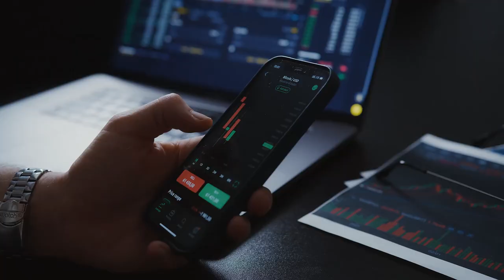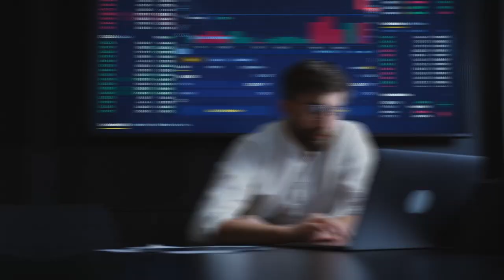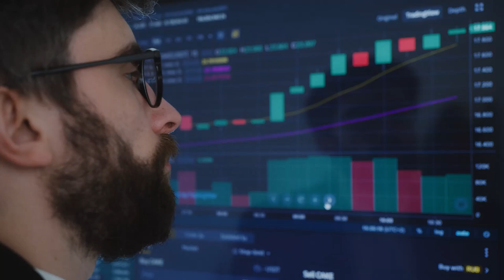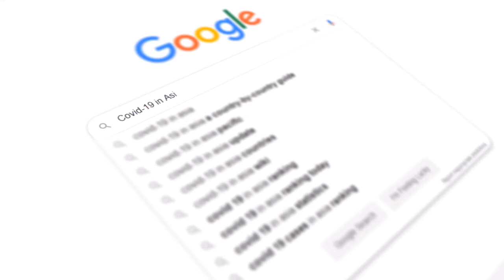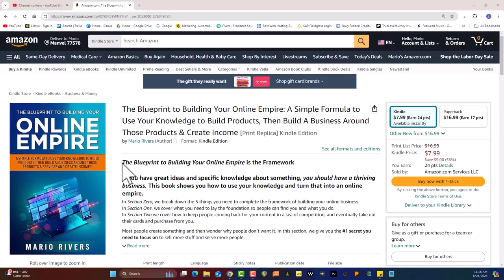3 Tips to Find the Right Marketing Strategy for Your Business Marketing strategy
Would you be interested in having your own online business coach, along with complimentary training and tutorials? (And yes, it's entirely free!) to join our community and get valuable behind the scenes training and FREE resources sent right to your inbox to grow your business and give you tactics and tips to win with your ideas online.

*START BUILDING YOUR BUSINESS WITH THIS BOOK: The Blueprint to Building Your Online Empire on Amazon